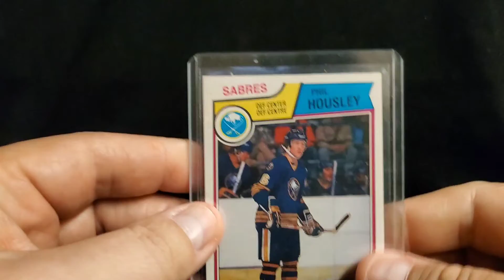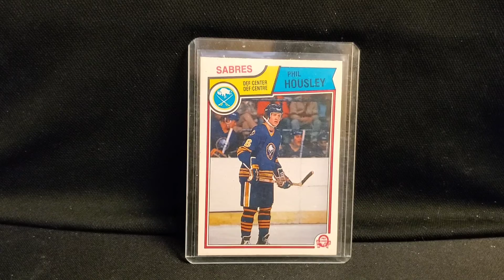THE LEGEND THAT IS: PHIL HOUSLEY